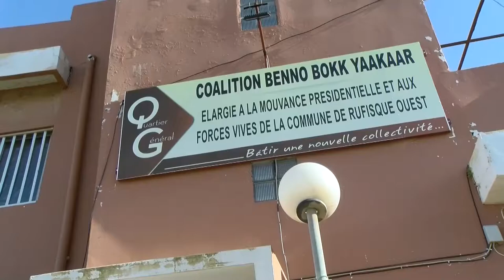Rufisque: Adja Diop de LDR/Yessal disqualifie les coalitions opposantes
Les membres de LDR Yessal affirme qu'il n'y a pas d'opposition à Rufisque. Les camarades de Adja Diop dite Pithia ont déchiré l'opposition, lors de leur Yendou Politique au siège de la coalition BBY où ils sont membres, ces partisans de Modou Diagne Fada n'ont pas manqué de réitérer leur ancrange avant de jeter aux gémonies les coalitions de l'opposition. Adja Diop la coordinatrice promet une razzia lors des prochaines locales et révèle que les seuls opposants de leur coalition c'est eux même. Il faut alors s'unir ajoute pour corroborer l'appel de leur SG M D Fada lancé à Podor dernièrement.